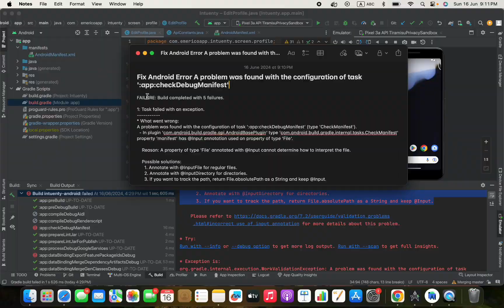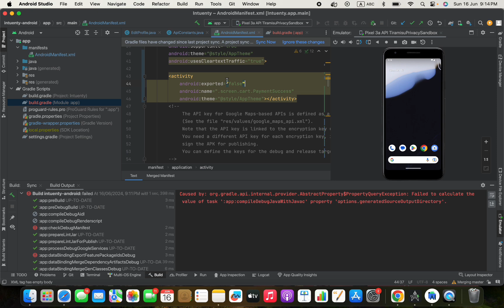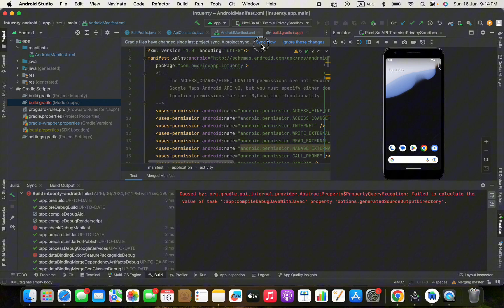Fix Android Error A problem was found with the configuration of task ':app:checkDebugManifest'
video is about fixing android error:
FAILURE: Build completed with 5 failures.

1: Task failed with an exception.
* What went wrong:
A problem was found with the configuration of task ':app:checkDebugManifest' (type 'CheckManifest').
  - In plugin 'com.android.build.gradle.api.AndroidBasePlugin' type 'com.android.build.gradle.internal.tasks.CheckManifest' property 'manifest' has @Input annotation used on property of type 'File'.

    Reason: A property of type 'File' annotated with @Input cannot determine how to interpret the file.

    Possible solutions:
      1. Annotate with @InputFile for regular files.
      2. Annotate with @InputDirectory for directories.
      3. If you want to track the path, return File.absolutePath as a String and keep @Input.